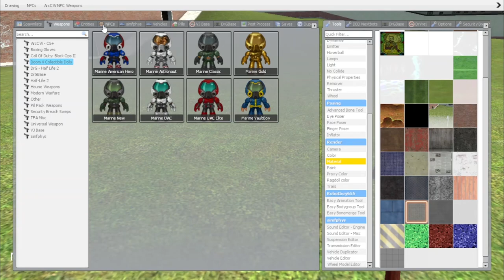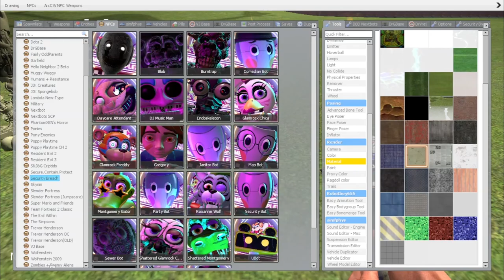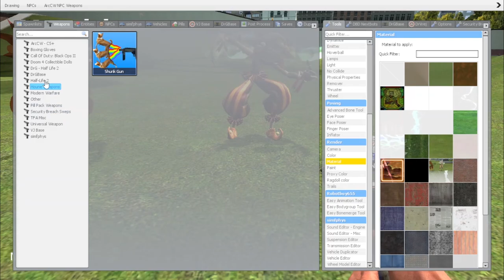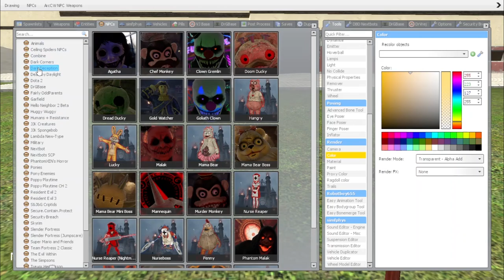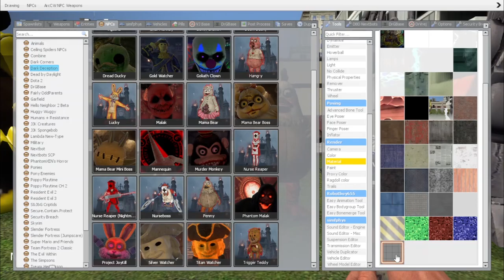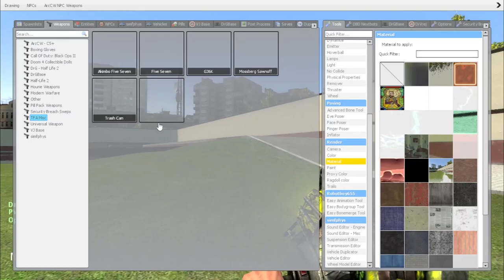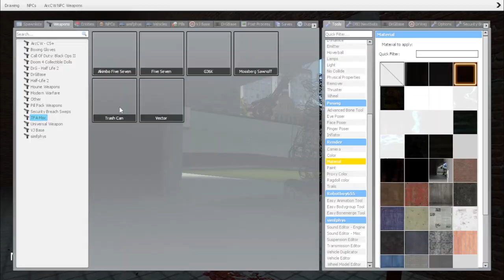Changing The Material Of Five Nights at Freddy's And Dark Deception Characters In Garry's Mod